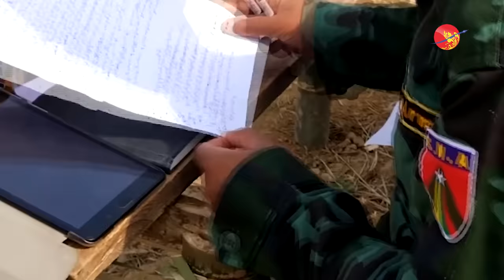"ငါးစာကျွေးမယ်၊ ဝက်ပေါ်မယ်ပြောပြီး ညဘက် လူတွေခေါ်ထုတ်ပြီး ပျောက်ပျောက်သွားတာ"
"ငါးစာကျွေးမယ်၊ ဝက်ပေါ်မယ်ပြောပြီး ညဘက် လူတွေခေါ်ထုတ်ပြီး ပျောက်ပျောက်သွားတာ" (ရုပ်/သံ)

ဧရာဝတီ၊ စက်တင်ဘာ ၆၊ ၂၀၂၃

ကချင်ပြည်နယ်၊ ဖားကန့်မြို့နယ် ကွင်းဟဲ-ရေကြည်ချောင်း ဒေသခံ တဦးဟာ ရှမ်းနီအမျိုးသားများတပ်မတော် (SNA) လက်ထဲမှ အသက်မသေဘဲ ပြန်လည်လွတ်မြောက်လာခဲ့ပါတယ်။

ရွှေတူးလုပ်သား တဦးဖြစ်တဲ့ အသက် ၄၄ နှစ်အရွယ် ဦးပြုံးချို (အမည်လွှဲ) ဟာ ပြီးခဲ့တဲ့နှစ် အောက်တိုဘာလက အလုပ်သွားရင်း လမ်းခရီးမှာ SNA တပ်ဖွဲ့တွေရဲ့ ဖမ်းဆခြင်းကိုခံခဲ့ရတာဖြစ်ပြီး ၈ လာအကြာမှာ ပြန်လည်လွတ်မြောက်လာတာဖြစ်ပါတယ်။

ဦးပြုံးချိုကို ဖားကန့်မြို့နယ် ဆယ်ဇင်းကျေးရွာအတွင်းက ရဲစခန်း အချုပ်မှာ ဖမ်းဆီးချုပ်နောင်ခဲ့တာဖြစ်ပြီး အခြားဖမ်းခံရတဲ့သူတွေနဲ့ အတူထားရှိတာလို့ သိရပါတယ်။

SNA တပ်ဖွဲ့တွေက ဦးပြုံးချိုကို ကချင်လွတ်မြောက်ရေးတပ်မတော် (KIA)၊ ပြည်သူ့ကာကွယ်ရေးတပ်မတော် (PDF) ဆက်စပ်မှုရှိတယ်ဆိုတဲ့ စွပ်စွဲချက်တွေနဲ့ ညှင်းပန်းနှိပ်စက်မှုတွေလုပ်ခဲ့သလို အဓမ္မလုပ်အားခိုင်းစေမှုတွေရှိခဲ့တယ်လို့ ပြန်လွတ်လာပြီဖြစ်တဲ့ ကာယကံရှင်က ဝန်ခံပြောဆိုပါတယ်။

သူဖမ်းဆီးခံထားရတဲ့အချိန်မှာ SNA တပ်ဖွဲ့ဝင်တွေက "ငါးစာကျွေးမယ်၊ ဝက်ပေါ်မယ်" ဆိုပြီး ခေါ်ထုတ်သွားတဲ့ တခြားအကျဉ်းသားတွေဟာ နောက်တနေ့မှာ မတွေ့ရတော့ဖြစ်စဉ်တွေ တွေ့ခဲ့ရသလို  စစ်ကောင်စီတပ်တွေနဲ့ ထိတွေ့ဆက်ဆံမှုတွေကိုလည်း ကိုယ်တိုင်မြင်တွေ့ခဲ့ရတယ်လို့ ဆိုပါတယ်။